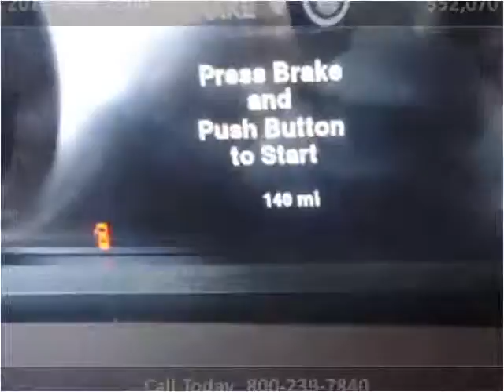2014 RAM 2500 New Cars Great Bend KS